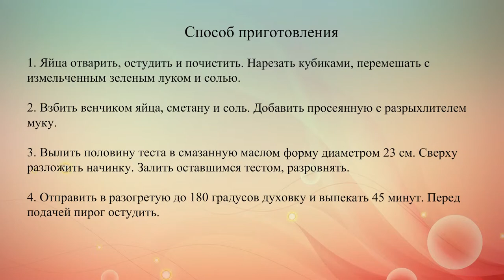Заливной пирог с яйцом и зеленым луком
Простой заливной пирог с начинкой из отварных яиц и зеленого лука. По желанию можно добавить рис и другую зелень.